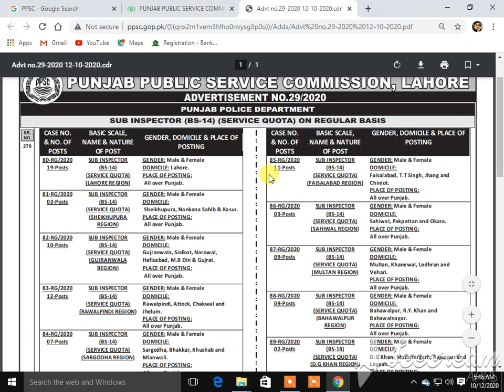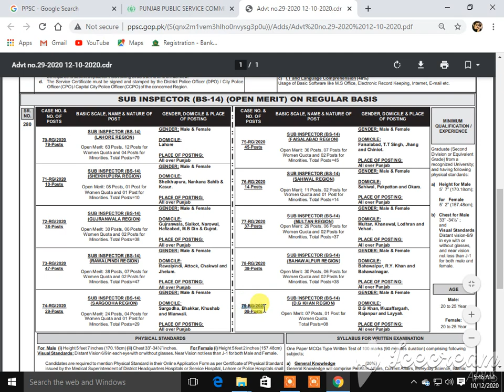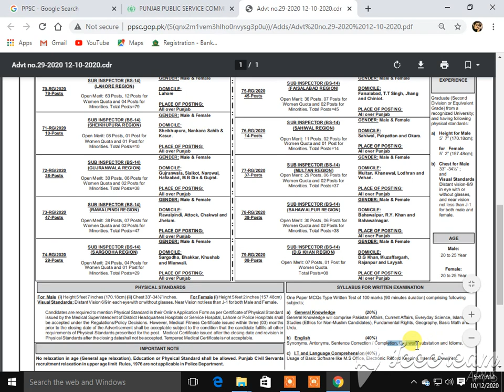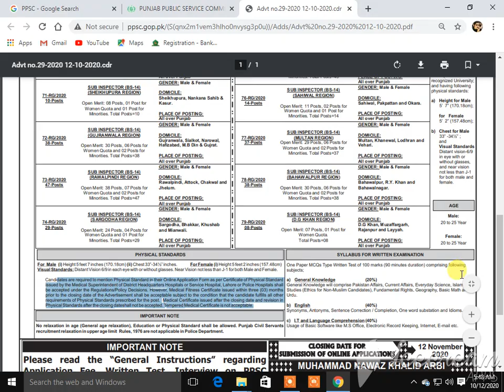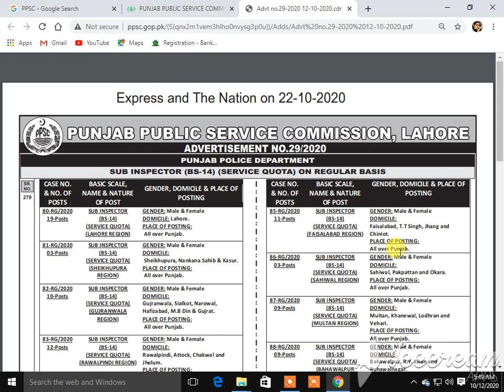sub inspecter jobs 2020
TAHIRA TV
whats up no.